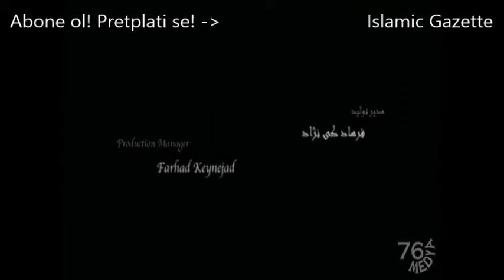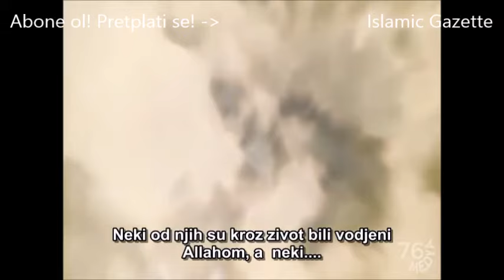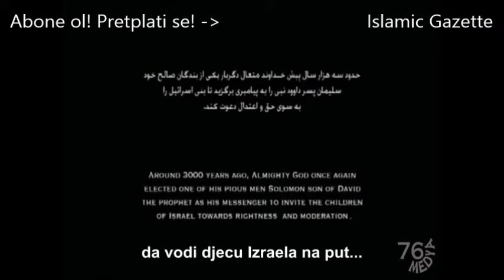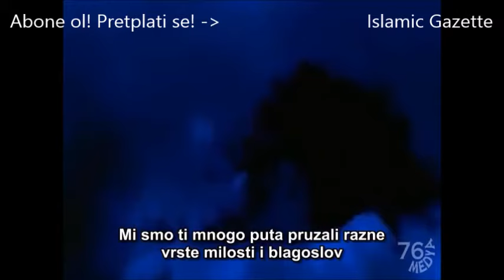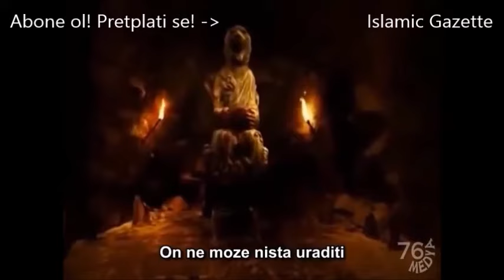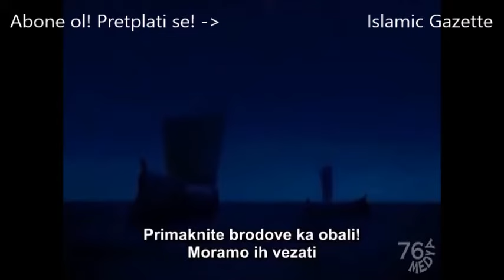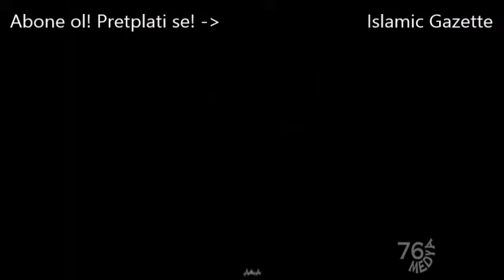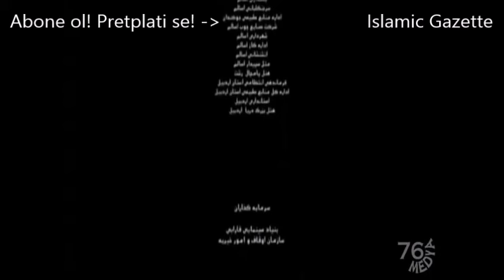Film o Sulejmanu a.s. sa prevodom na bosanski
Sulejman a.s. (oko 985–932. p. n. e; arapski: سليمان; hebrejski: שְׁלֹמֹה) jest poslanik u islamu, a koji je poznat kao Kralj Solomon u Bibliji. U Kur'anu, Sulejman je sin poslanika Davuda. Kur'anski ajeti govore o tome da ga je Allah, učinio poslanikom i dao mu određene moći i veliku vlast. Vladajući velikim kraljevstvom koje se u njegovo doba proširilo sjeverno od Jemena, bio je poznat po velikoj mudrosti i pravednim presudama. Prema Kur'anu i hadisima poslanika Muhammeda a.s., Sulejman je imao vlast nad određenim prirodnim elementima, kao što je vjetar. Zatim mu je (i njegovom ocu Davudu, prije) data sposobnost da razumije "govor" ptica i mrava i vlast nad Džinima, koji su mu služili.